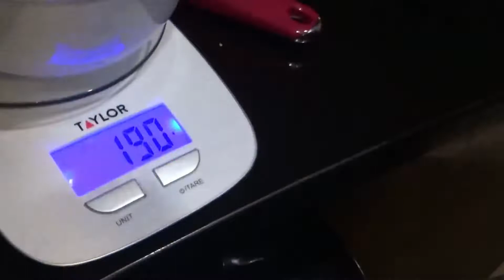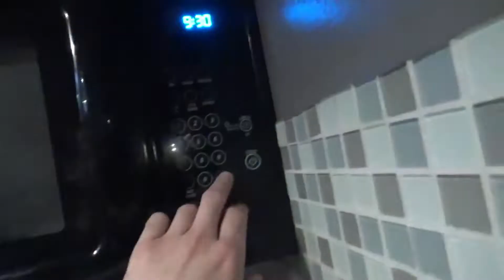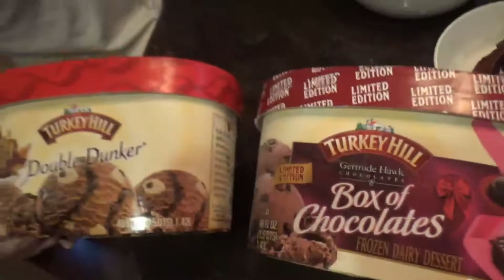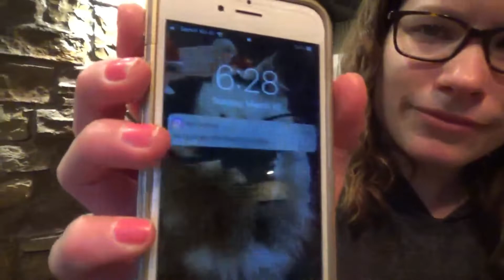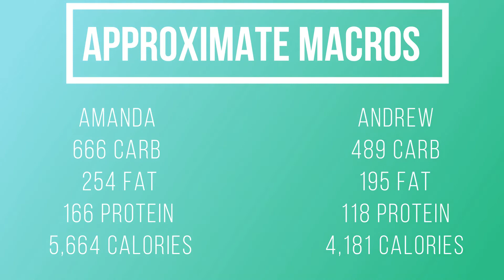Cheat Day: EPIC SLUTTY BROWNIE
Fun couples cheat day with an EPIC dessert and ENDLESS apps :)